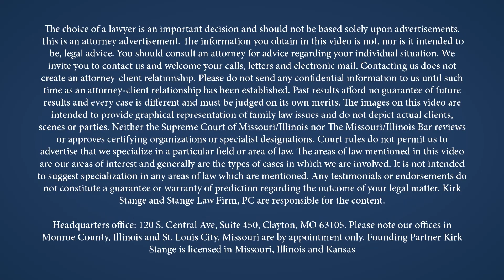Des Moines, Iowa Modification Attorneys in Polk County, IA | Stange Law Firm, PC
If you need help with modifying a child custody, child support, or spousal support order in Des Moines, Iowa in Polk County, or nearby, Stange Law Firm, PC can help.